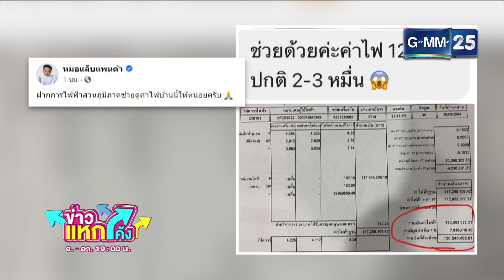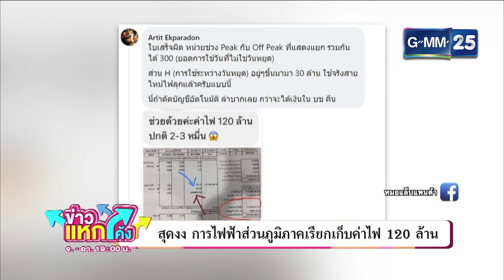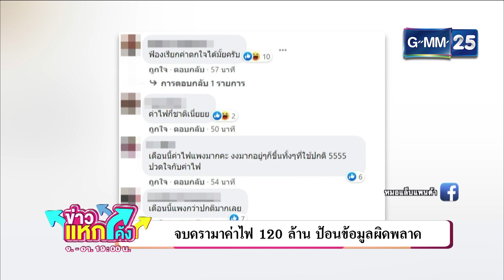สุดงง ! เจอค่าไฟ 120 ล้าน |Highlight |ข่าวแหกโค้ง |GMM25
ต้องมีบ้านใหญ่ขนาดไหน ค่าไฟถึงได้สูงปรี๊ดแตะหลัก 120 ล้านบาท นี่รวมค่าไฟกันทั้งประเทศหรือเปล่าเนี่ย